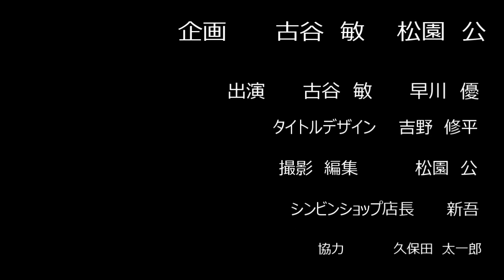「特別編映画シン・ウルトラマン大ヒット記念」古谷敏が見た、庵野秀明セレクション４K「ウルトラマン」はここが凄い！！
※日本語、英語、中国語、スペイン語の字幕を追加しました。（6/16更新）
※English subtitles added.　English subtitles can be displayed.
※已添加中文字幕。　可以显示中文字幕。
※Se han añadido subtítulos en español.　Se pueden mostrar subtítulos en español.

２０２２年６月３日より特別上映されている、映画「シン・ウルトラマン」大ヒット記念 庵野秀明セレクション「ウルトラマン」（４K）を観た感想を「ウルトラマンになった男」古谷敏が当時の撮影秘話と合わせて語ります。

その他シンビンショップからオリジナル商品の宣伝もございます。

▼古谷敏オリジナルグッズ購入サイト【シンビンショップ】

▼古谷敏Officialサイト【シンビンプロモーション株式会社】